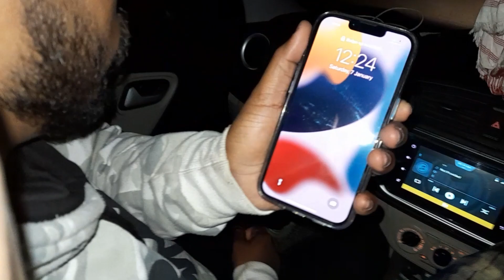ভেলা পুজিৰ নাৰা😍//behind the scenes#blackndwhite@biiikashbonoriya2047